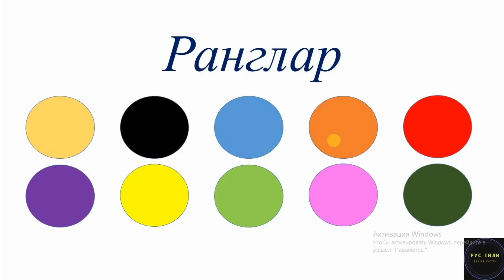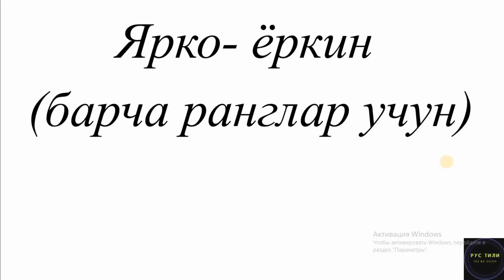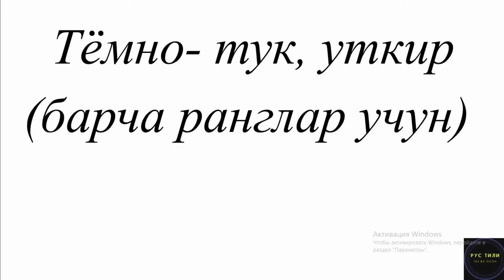РАНГЛАР РУС ТИЛИДА || Рус тилини биргаликда урганамиз!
Ассалому алайкум хурматли обуначилар. Бугунги видеомиздан сиз утган дарсдаги мавзу , яьни феъллар оркали диалоглар тузишни, рус тилида саволлар беришни ва саволларга жавоб беришни урганиб олишингиз мумкин.

Сизга тушунарсиз булган маьлумотларни ва фикрингизни изохларда колдиринг.